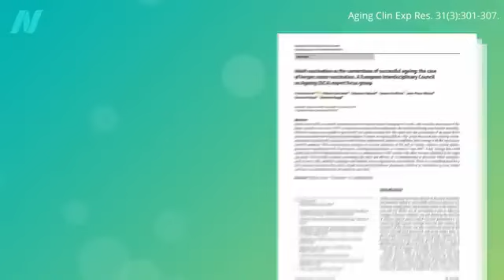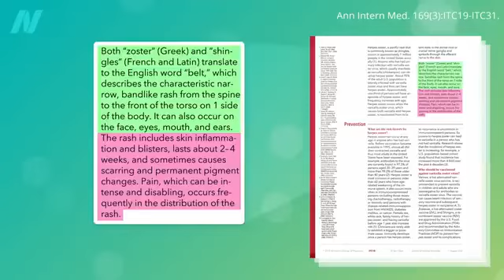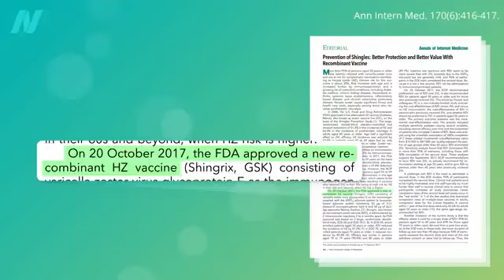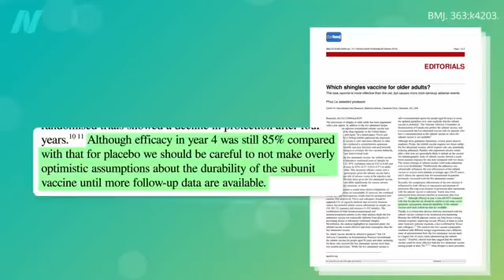Přínosy a vedlejší účinky očkování proti pásovému oparu | CZ titulky | Fakta o zdraví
Jak si nová vakcína proti pásovému oparu vede ve srovnání s tou předchozí?